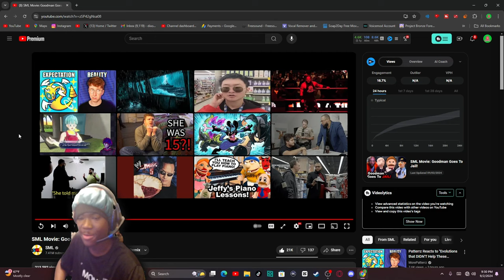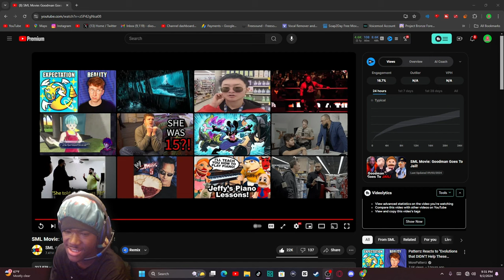SML Movie: Goodman Goes To Jail Reaction! - "CHIVES GETS CLAPPED"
SML Movie: Goodman Goes To Jail Reaction! - "CHIVES GETS CLAPPED" - BigRion16
Original Description
Goodman goes to jail!
TimeStamp
0:00 - Before the reaction
0:18 - Intro
0:55 - Tax Fraud?
4:51 - Goodman/Chives In Jail
10:14 - Bubbles Claps Chives
13:35 - After The Reaction
14:38 - Outro